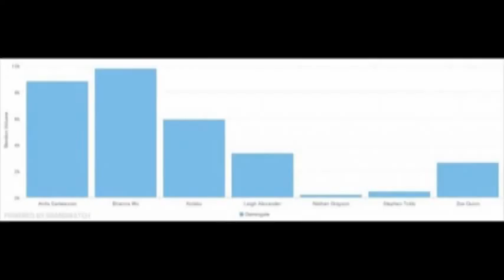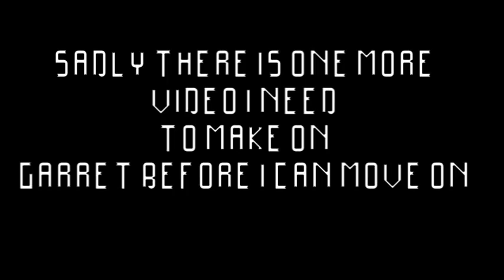straw manning gamergate part 3 garret robinson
and we keep on going and going and going...